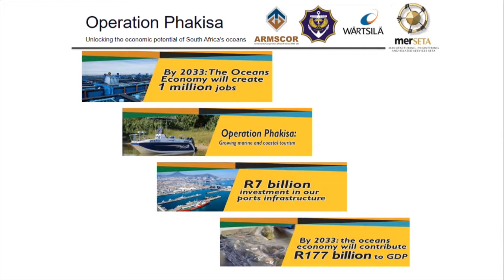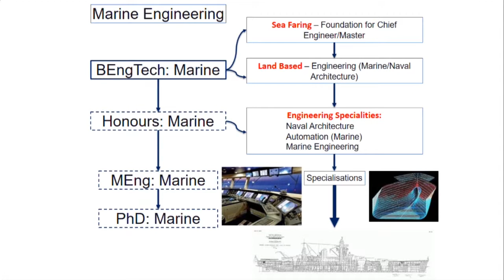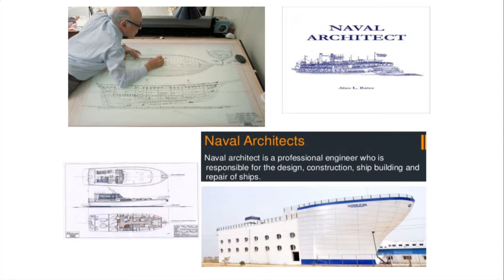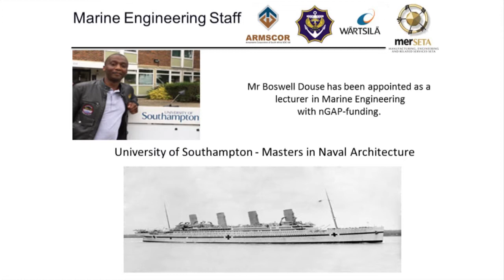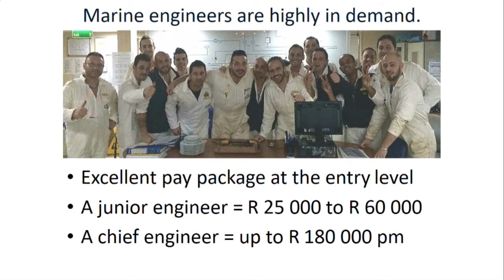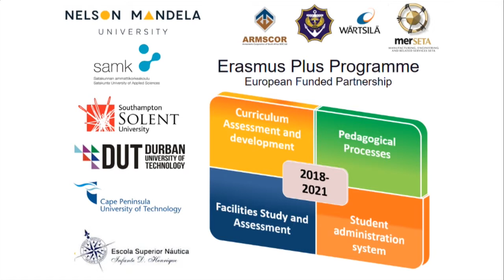Waves of Change at Nelson Mandela University - Marine Engineering by Sergio Gianotti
Waves of Change was a multi-media event which showcased Ocean Sciences at Nelson Mandela University. It was an opportunity to learn more in a “bite-sized” way in a 90-minute programme.

In this talk - Sergio Gianotti chats about our new qualification in Marine Engineering and the job prospects around it.